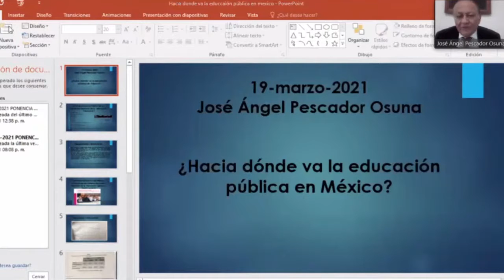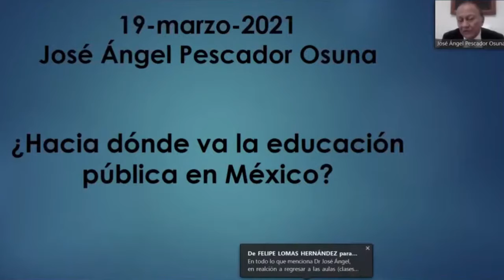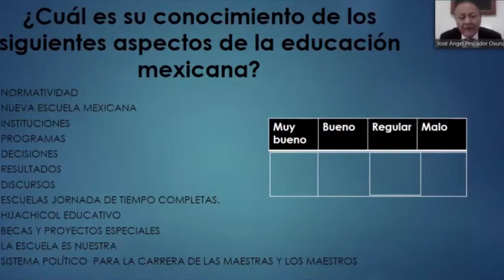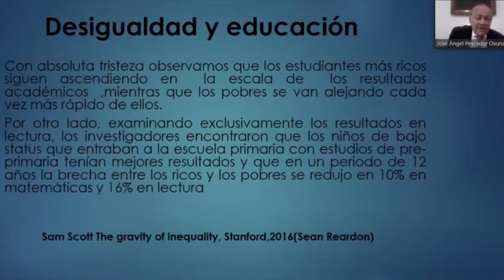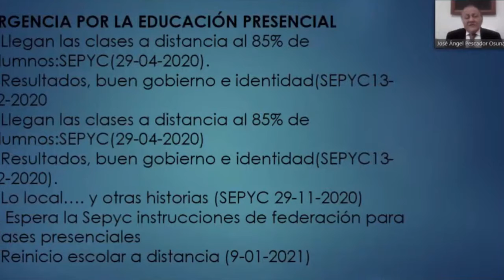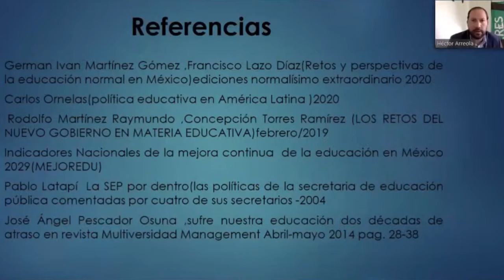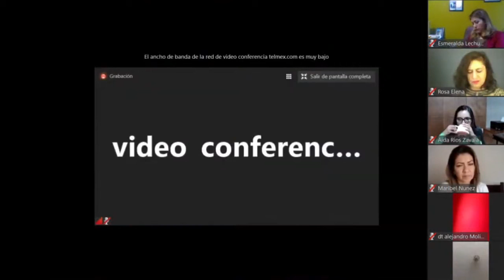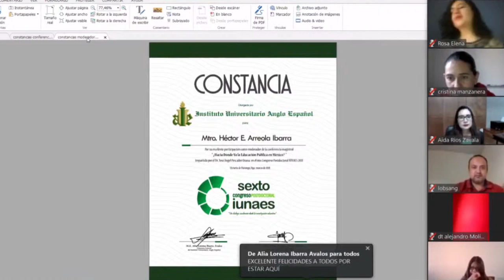Inauguración y Conferencia, José Ángel Pescador Osuna, Hacia dónde va la educación pública en México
Durante su conferencia, José Ángel Pescador Osuna argumentó el hecho de que actualmente se esté planteando el regreso a las aulas —en su modalidad de clases personalizadas— y expresó su opinión al respecto.

Además, indicó que un modelo educativo nacional es importante en la medida que pueda dar opciones a las entidades federativas para avanzar en un modelo de educación que conduzca a procesos innovadores y que nos permita experimentar.

El punto central de la conferencia es promover el diálogo de propuestas y resultados para la pandemia y así, poder reinventar nuestro sistema educativo.